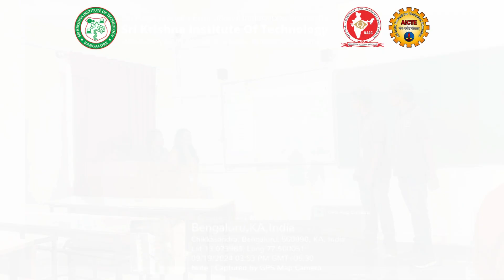Hackathon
Code, Create, Conquer: Dive into Our Internal Hackathon and Turn Your Ideas into Reality!